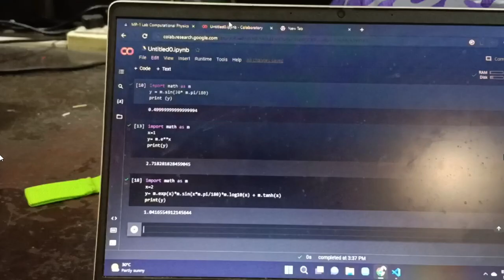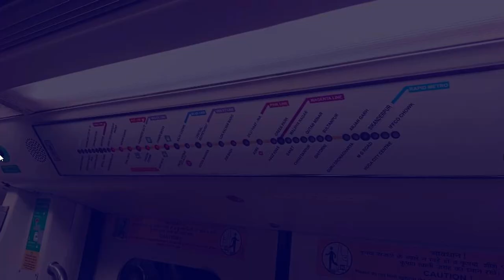My First Day At ST. STEPHEN'S COLLEGE | Student Vlog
[ Turn on CC for captions ]
Hi guys,
Welcome to my college- The St. Stephen's College, DU. I am posting the DAY-1 of my college life and it was really fun to film the video, I was really excited for my 1st day and it didn't disappoint me.

I see this video as an inspirational one for those students who want to get admission in some prestigious colleges like these just like I used to watch when I was preparing for my exam.
BE SURE TO COMMENT ON THE VIDEO OR ASK QUERIES...I would reply to them ASAP.

Music Credits
Khudi- The Local Train
Born Twice- Mark Tracy

Love and peace to all !!